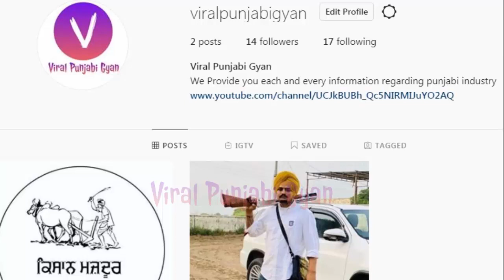Calaboose (official Song) Sidhu Moose Wala | Sonam Bajwa | Steel Banglez | Moose Tape